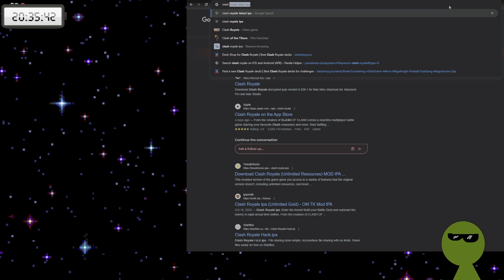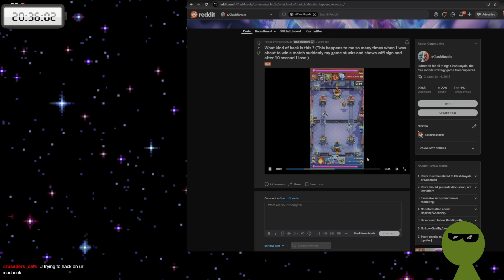I Played a HACKER in Clash Royale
I was playing some league battles when I saw a HACKER